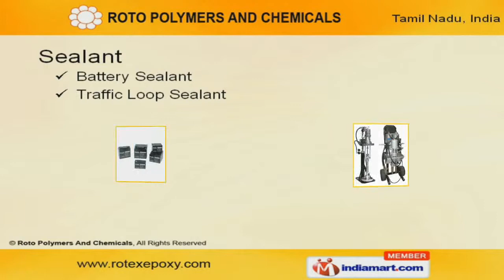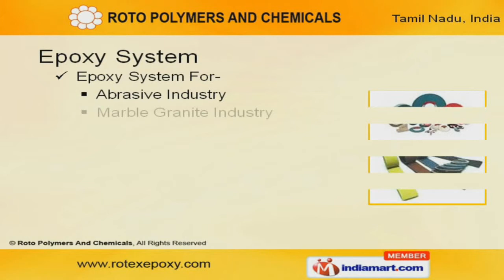Battery Sealant by Roto Polymers And Chemicals, Chennai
Welcome to Roto Polymers and Chemicals, Manufacturer & Exporter of Chemicals & Polymers. Established in the year 1999 at Chennai, we are an ISO 9001:2008 & QMS certified company. Our client base is spread across Electrical, Adhesives & other industries.Our client centric approach, impressive track record & close Inspection of quality have made us a pioneer in the industry.We are engaged in offering Sealants, Brake Blocks, Crusher Backing Compounds, Epoxy Grouting, Floorings & Paints.Our Battery & Traffic Loop Sealants are one of the best in the industry. We are a well known manufacturer of Railway Brake Blocks & Disc Brake pads. Our epoxy crusher backing compound are highly compressive to facilitate heavy duty crushing.We also manufacture Epoxy Grouting, Floorings & Paints like Injection Crack Grouting, Epoxy Paints, High Gloss Epoxy Coatings & Epoxy Floor Coatings.Along with that we provide Epoxy Systems for Abrasive, Marble Granite, Potting & Encapsulation Industry.